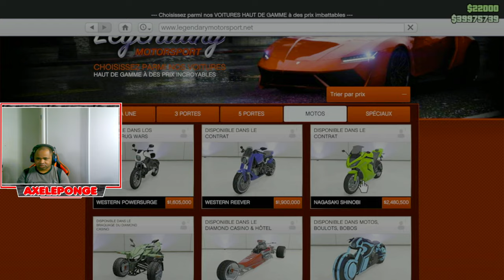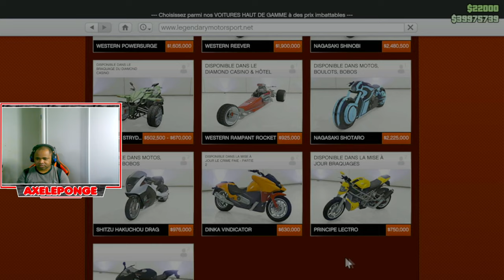Suivez Mes Aventures Automobiles Sur GTA 5 Online: Ma Nouvelle Acquisition Chaque Semaine !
Dans cette vidéo passionnante sur GTA 5 Online, je vous présente le concept excitant d’une nouvelle voiture chaque semaine. Si vous êtes un fan de l’univers de Los Santos et que vous aimez les bolides, cette série est faite pour vous !

Chaque semaine, Rockstar Games propose une nouvelle voiture dans le jeu. Je vous dévoile les dernières sorties, leurs caractéristiques, et je vous donne des astuces pour les obtenir. Que vous soyez un collectionneur, un pilote chevronné ou simplement curieux, cette série vous tiendra informé des dernières tendances automobiles virtuelles.

Attachez vos ceintures, préparez-vous à des courses endiablées et découvrez les joyaux mécaniques qui vous attendent dans GTA 5 Online. Que la quête de la voiture parfaite commence !